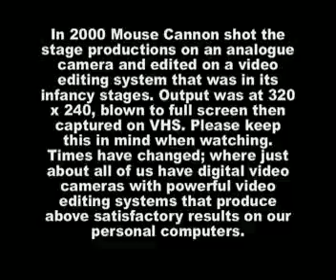Mouse Cannon - The Jerry Springer Show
"Always wash your vegetables before using them for perverse sexual practices, never cross the road when the man is flashing red because you never know when he may stop flashing, El queso es maravilloso jugar con en el fin de semana"

When Jerry Springer brought his entourage to Australia for some performances in Sydney, no one knew that he had made a special detour to the east coast of NSW, Nowra to film a special show. "A real break from tradition" Jerry said "People with secrets to tell their Lovers"

Mouse Cannon were there to capture the spectacle at the Tea Club in Nowra.